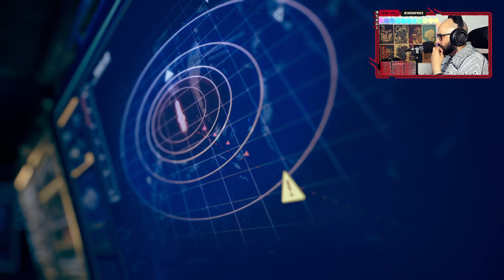Let’s Play Till I Die: The Expanse A Telltale Series #0